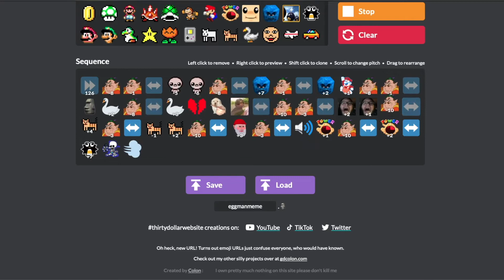DON'T YOU LECTURE ME WITH YOUR THIRTY DOLLAR EGG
My first thirtydollar.website project. The song is from Deltarune, and plays during the easter egg with the mystery man who gives you an inter-dimensional egg.
NOW 5 TIMES LESS SERIOUS (this rendition may be creepier in a different way) AND 10 TIMES UNFUNNIER (10 times 0 is still 0)!!!

closed captions not recommended!